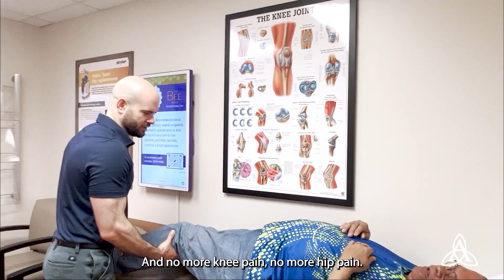Orthopedics | Patient Story | James B. | Ascension Sacred Heart | Pensacola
Whether you need hip or knee replacement or back surgery, our highly experienced surgeons are ready to deliver the care you need. When you choose Performance Orthopedics and Spine Care for your care, you have access to the latest technology, including robotic surgery. Our goal is to deliver personalized care to get you back to doing the things you love.